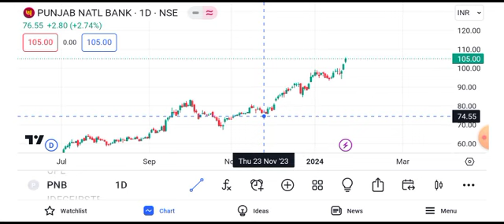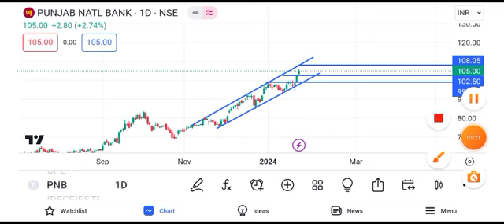pnb share latest news || pnb share target || pnb share price